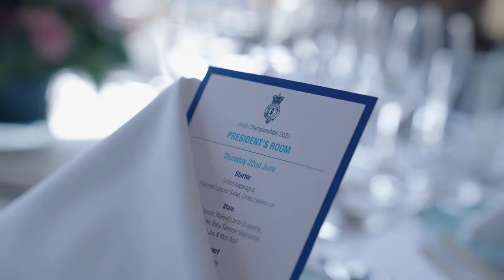cinch Championships hospitality at The Queens Club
Delve into our hospitality experiences at the prestigious Queen's Club in the heart of London's Kensington. From entertaining clients and colleagues to enjoying a day at the tennis with friends and family, there is something to suit everyone to compliment the world-class action on court.